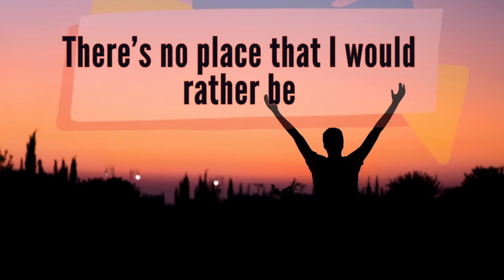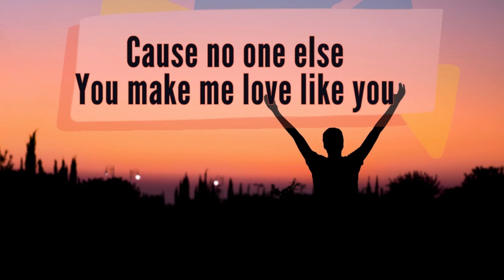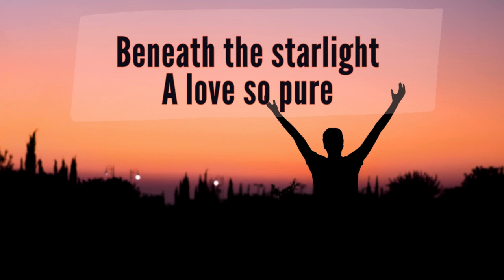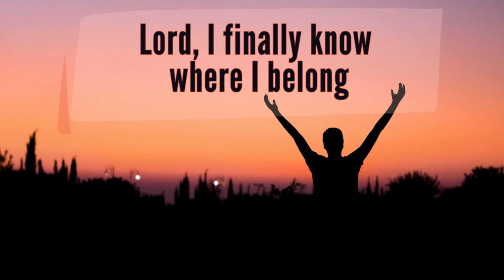Where I Belong (Lord, I Finally Know) - By Joyspring - Lyrics - Christian Worship Song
Where I belong (Lord, I finally know)
By Joyspring

I can see you far and wide
Across the ocean, above the clouds
I hear your whisper
Through the wind
Here right now
There’s no place that I would rather be
So let this moment last
I’ve searched myself
I’ve tried to figure out
Who I am and you were always there to lift me up
Cause no one else
You make me love like you
You give me strength
Lord, I finally know where I belong
And through the cold nights
When I close my eyes
I am walking Oh Lord
Beneath the starlight
A love so pure
Here right now